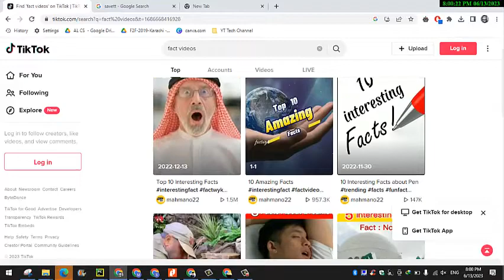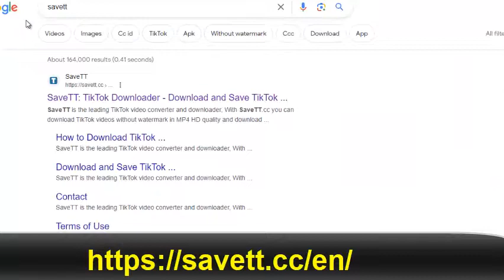Yofan Viral Video Trick To Get Google Adsense Approval in 48 Hours || Make Money online Website 2023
Naya Tech is  Tech related Youtube Channel that upload content in Urdu Hindi Language about how to earn money online without investment
Naya Tech is a company that provides various digital solutions to their clients. One of their products is Yo.fan, a platform for content creators to monetize their videos through Google AdSense. Yo.fan has gained popularity due to its easy-to-use features and efficient earning potential. Users can leverage Yo.fan to maximize their AdSense earning potential by utilizing tricks and settings that are often updated with the latest trends. However, there have been recent reports of Yo.fan having issues with loading and ads not showing, which can affect users' earnings. Despite these issues, creators still utilize Yo.fan's viral video trick to boost their views and increase their AdSense approvals.